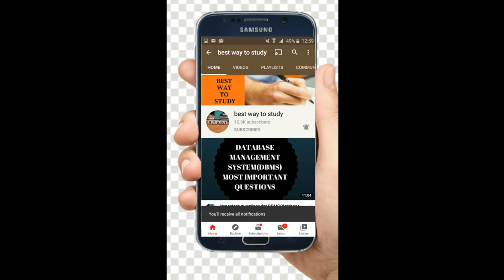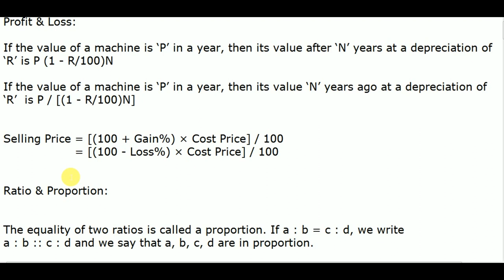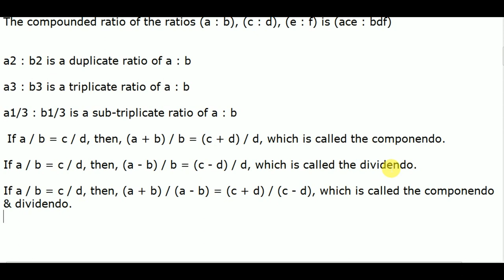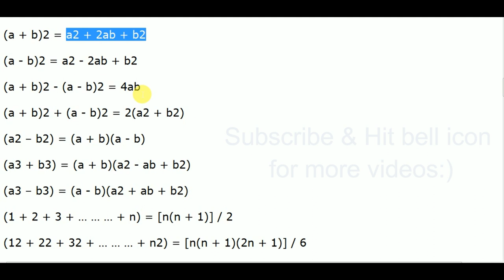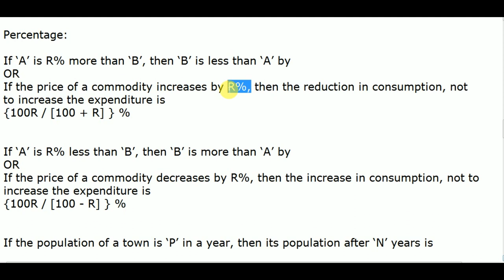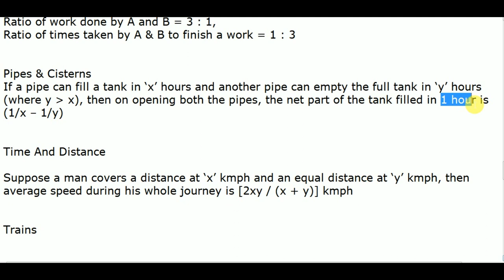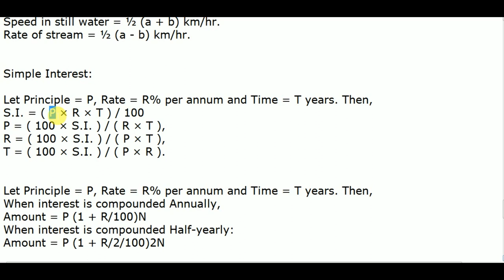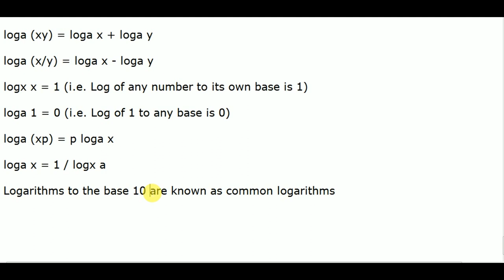Top 60 formula to solve any quantitative aptitude problems || Formula to crack any exam or interview